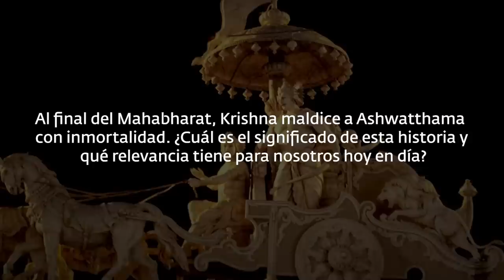El hombre que fue maldecido con la inmortalidad | Sadhguru Español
La idea de la inmortalidad suele considerarse como una bendición, pero ¿podría ser una maldición? ¿Y por qué alguien tendría que soportar tal maldición? Sadhguru explica a través de un episodio de la épica, el Mahabharat.